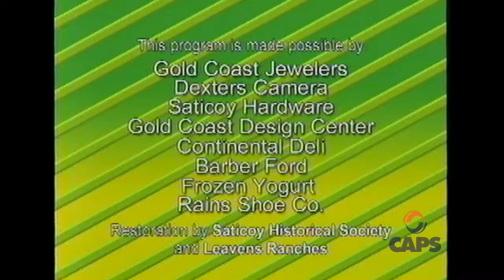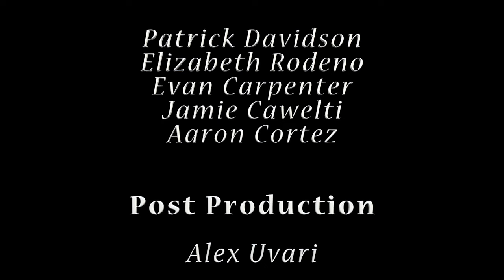My Father's Stories featuring Mark Dees